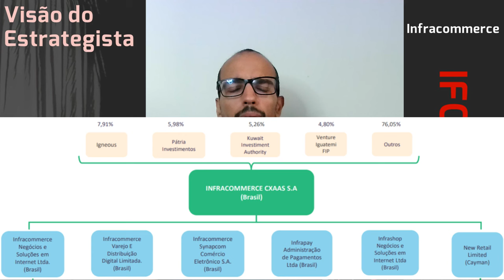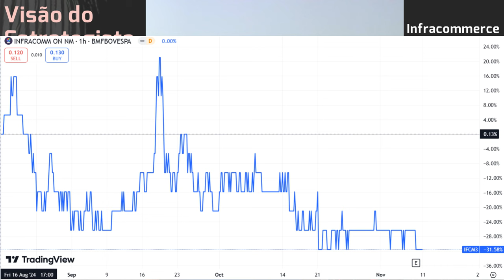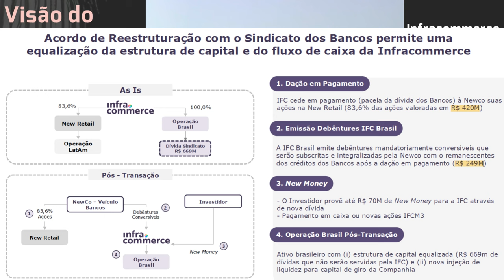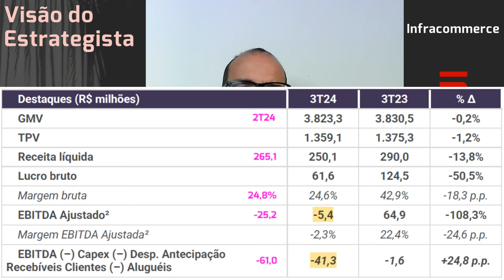09.11.2024 - Visão do Estrategista - Resultados Infracommerce 3T24 - IFCM3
E se a Infracommerce (IFCM3) aumentar o número de ações? - Live 281 (26/08/24) - Visão do Estrategis
Infracommerce (IFCM3) não para de cair e dá vontade de comprar, o que acha? - Live 270 (10/06/24) -
Não achou fraco o aumento de 5 clientes apenas da Infracommerce (IFCM3)? - Live 260 (25/03/24) - Vis
Não vê o follow on da Infracommerce (IFCM3) como muito agressivo? - Live 245 (11/12/23) - Visão do E
As empresas de logística last mile (SEQL3, IFCM3) tem futuro? - Live 216 (22/05/23) - Visão do Estra